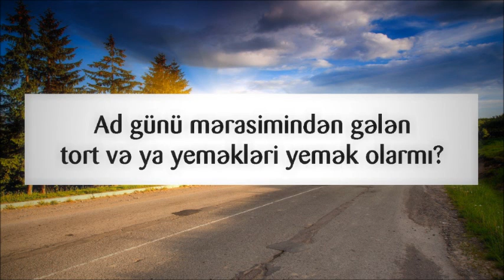Ad günü mərasimindən gələn tort və ya yeməkləri yemək olarmı? || Muxtar Ağakişiyev